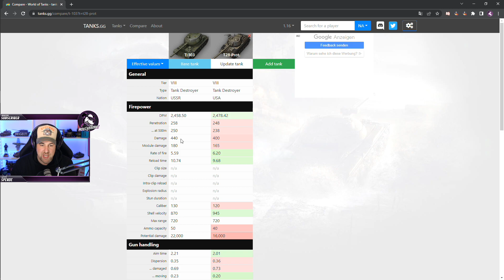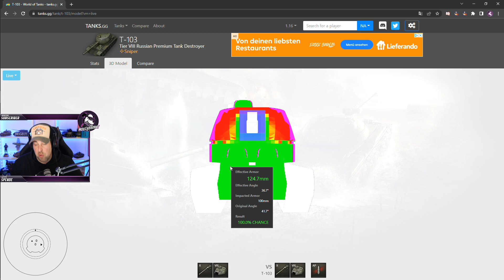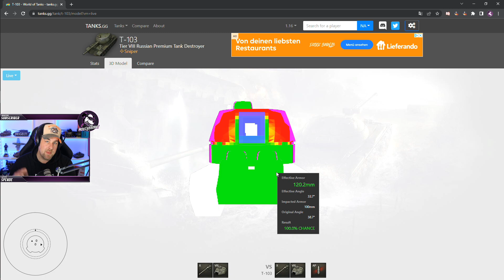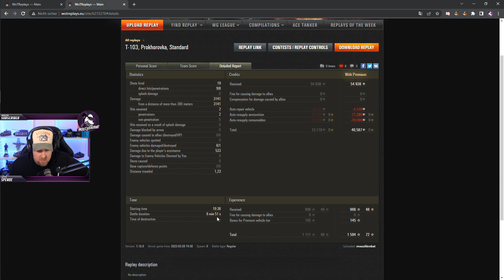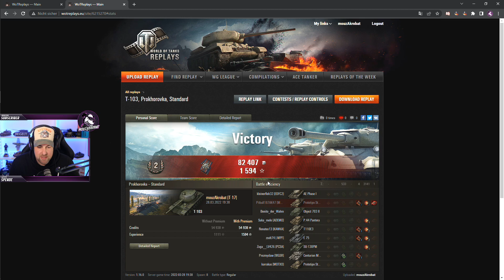T-103: Der Zyklop für Anleihen! Lohnt er sich? [World of Tanks - Gameplay - Deutsch]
In diesem Video möchte ich euch den russischen Premium Tier VIII TD vorstellen. Was kann er? Er ist derzeit verfügbar im Anleihenshop. Viel Spaß!